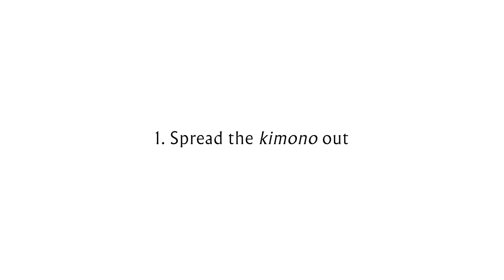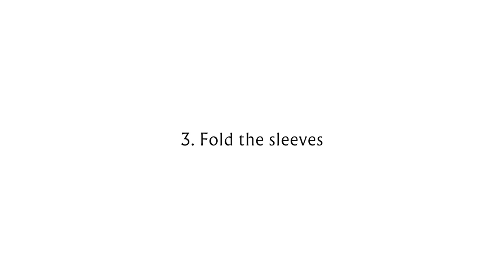How to fold kimono（英語字幕付き_きものの畳み方）